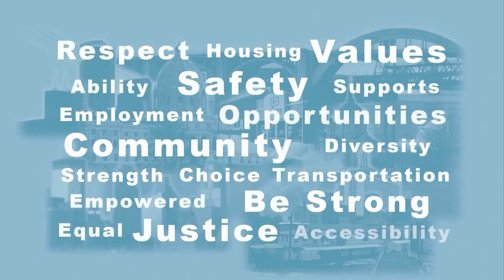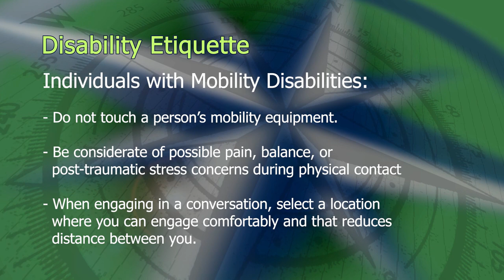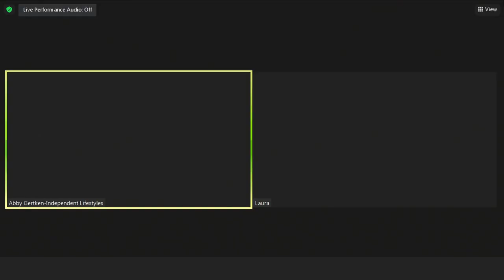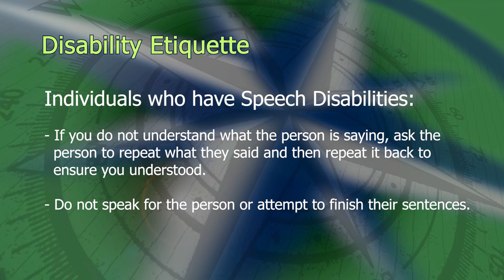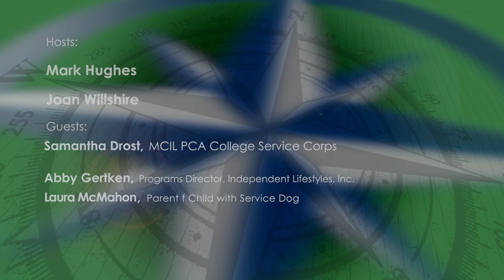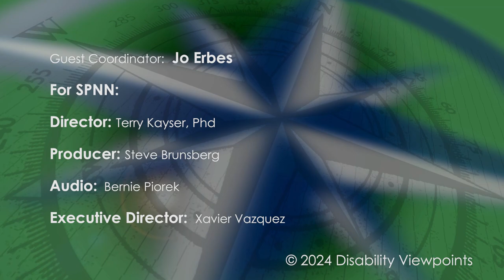Disability Viewpoints: Service dogs and schools, PCA College Service Corps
Host Mark Hughes talks with Abby Gertken of Independent Lifestyles Inc. and parent Laura McMahon about their efforts to have Laura's son use his service dog at school.   Host Nick Wilkie talks with Samantha Drost about how the PCA College Service Corps initiative will try to meet the demand for Personal Care Attendants for people with disabilities.